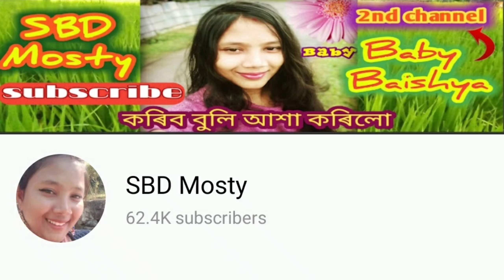দুসপ্তাহ ধৰি perform কৰা নাই কিয় স্পৃহাই? reason,out হ'ল নেকি show টোৰ পৰা 🤔🤔🤔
supper dancer chapter 4
spriharishi Kashyap

spriharishi Kashyap why not performing dance
spriha r ki hoise Dane Kora nai j

Assamese girl spriharishi Kashyap
spriharishi Kashyap biography

Sony TV
supper dancer chapter 4 contestants